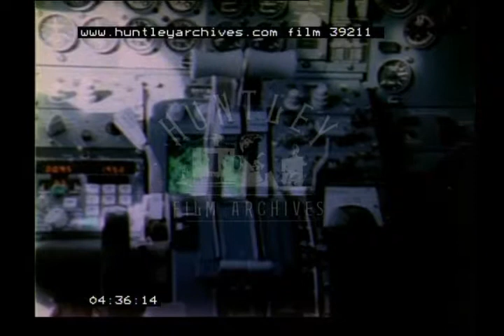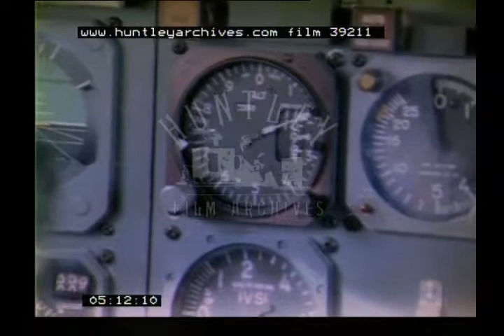Planes and Cargo, 1980s - Film 39211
neral views of aircraft and the airstrip or airport at Narsarsuaq, Greenland 1980's

Light aircraft on the ground.  Sunset between the tails of two aircraft on the ground.  Sunset viewed through the turning propeller of a grounded aircraft.  Interior of aircraft cockpit.  Pilot flicking switches and adjusting the throtle.  Propeller turning.  Aircraft on ice.  Flying over the arctic.  A mountain covered in snow.  Aircraft on snow.  Another aircraft, a small passenger jet on airfield with a big mountain behind it.  Aircraft takes off.  Aircraft takes off and flies overhead.  Wind sock in remote rocky landscape.  Aircraft coming into land.  Icebergs float in the sea at the end of the runway.  Close up of pilot as he adjusts the throtle.  Pilot moves throtle back.  Close up of aircraft controls in the cockpit.  Altimetre and other dials.  Co-pilot with joystick.  View through the cockpit window as aircraft taxis along.  Door of stationary aircraft slowly opens.  Baggage or luggage unloaded from aircraft.  Aircraft re-fuelling.  Aircraft on dirt runway.  Cargo in hold of aircraft being removed and put onto a fork lift vehicle.  Cargo removed.